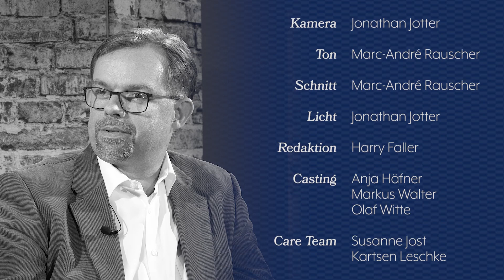Wege zum Erfolg - Fernsehtalkshow mit tollen Gästen *Top Szenen*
Wege zum Erfolg - Fernsehtalkshow mit tollen Gästen
*Top Szenen*

Top Experten im Gespräch

Nadine Wilden,

ist Unternehmensberaterin im Personalmanagementbereich. Frau Wilden begleitet Unternehmen in wichtigen Veränderungsprozessen und Projekten übernimmt aber auch z.B. Interimsmanagementbereiche.
Für Unternehmen wird es zurzeit immer wichtiger nicht nur das richtige Personal zu finden, sondern auch die Unternehmung an die Märke anzupassen, z.B. im Rahmen einer Umorganisation, bei der internationaler Ausrichtung des Geschäfts und Gründungen von Tochtergesellschaften oder auch beim Aufbau Ihrer Personalarbeit.
Das wichtige der Unternehmung ist der Mensch.

Oliver Beyer,
zeigt seit über 20 Jahren Unternehmern, Selbstständigen und Beratern wie sie unternehmerisch wachsen.
Herr Beyer wurde mit dem Europäischen Trainingspreis des BDVT ausgezeichnet und ist Mitautor eines Fachbuchs zum Thema Führungsstärke.
Seine Kernthemen sind: souveränes Auftreten, erfolgreiche Positionierung und unternehmerisches Wachstum.

Ursula Witthöft,
ist Performance Coach und Expertin für Auftritt und Wirkung.
Oft ist es der erste Eindruck und der Auftritt nach Außen, der alles entscheidet, ob in einem Vortrag oder in einer Verhandlung oder auch für wirklich gute Teamführung.
Der Auftritt ist oft das Entscheidende und führt zu einem klaren Ja oder auch nein.
Erfolg kann manchmal ganz einfach sein und Frau Witthöft zeigt, wie es geht.

Susann Angelhuber,
ist Coach und Expertin Mamas wieder glücklich zu machen und wieder in Ihre eigene Leichtigkeit zu bringen.
Viele Mütter sind total desillusioniert. Sie haben sich Kinder gewünscht und haben damit ein wundervolles Gefühl verbunden, und ganz schnell nach der Elternzeit ist dieses Gefühl oft ins genaue Gegenteil umgeschlagen.
Frau Angelhuber gelingt es Mütter, genau an diesem Punkt abzuholen und wieder in Ihre eigene Leichtigkeit und Erfüllung zu bringen.

Moderatorin
Anja Häfner

Expertin für Personalmanagement

Expertin für glückliche Mütter

Oliver Beyer
Mentor für Trainer und Coaches

Expertin für Auftritt und Wirkung

Regie
Olaf Witte

Schnitt
Marc-André Rauscher

Kamera
Jonathan Jotter

Ton
Marc-André Rauscher

Maske
Deborah Ortler

Licht
Jonathan Jotter
Tino Herrmann

Care Team
Petra Heger
Tino Herrmann

Redaktion
Harry Faller

Casting
Anja Häfner
Markus Walter
Olaf Witte

Datenschutzauditorin
Ina Schöne

Bühne und Ausstattung
Karsten Leschke
Rolf Cassells

Fotos und Lichtcoaching
Dieter Fieres

Ina Schöne

Assistenz
Shima Khazei
Marion Schmitt

Lokation
WestSite Studios Frankfurt am Main

Produktion
powered by VTS Media GmbH & Co. KG

Dann informiere ich Sie über die neuesten Fernseh-Talkshows! Wohsklaterhi

Ihretalkshow.com powered by VTS Media GmbH & Co. KG